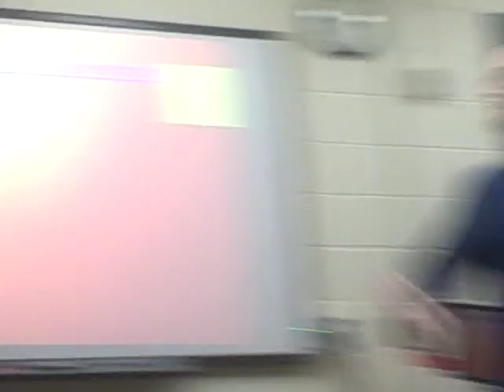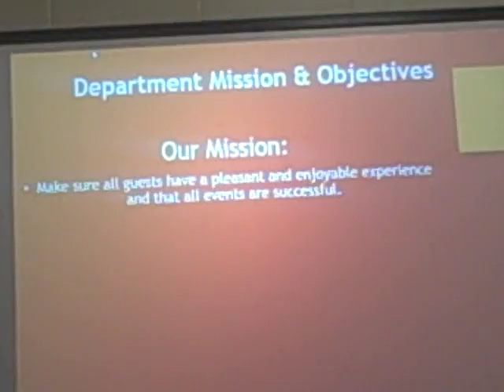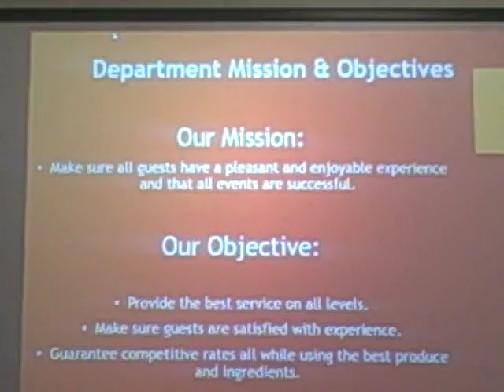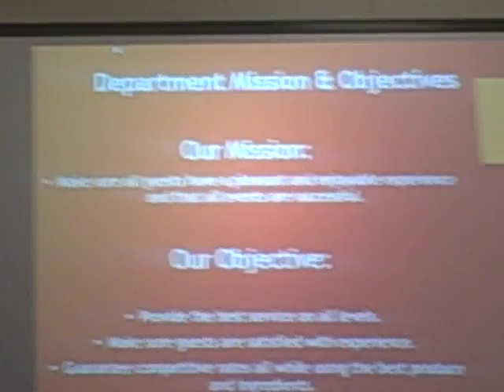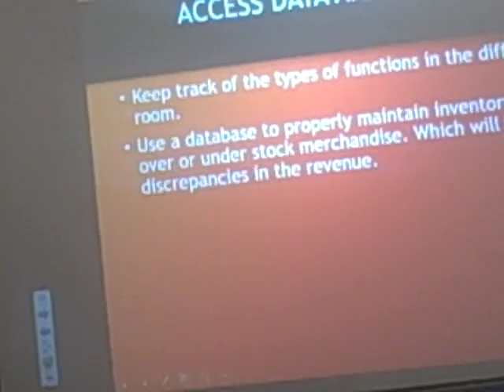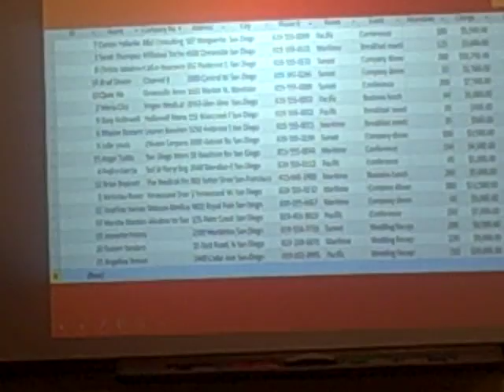CIT110 09 Final F B 12 5 16